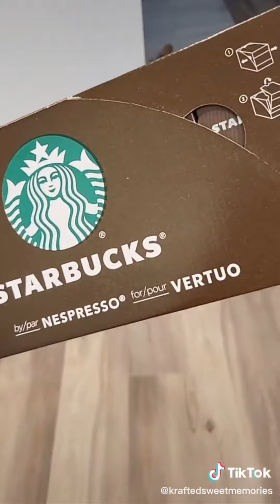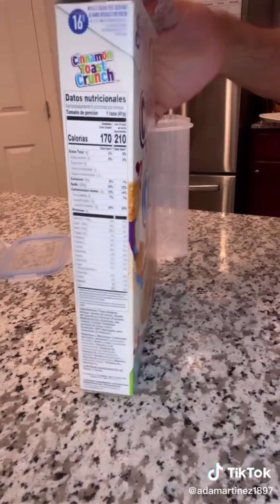Restocking Fridge Pantry Laundry And Drinks TikTok Compilation | Satisfying Aesthetic